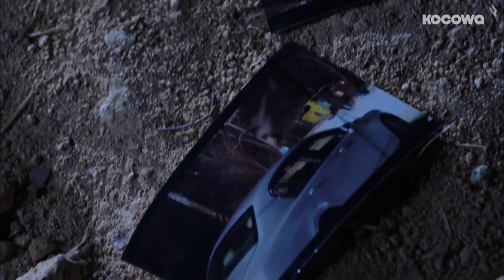Park Ki Woong, "I am going to destroy you guys" [Return Ep 19]